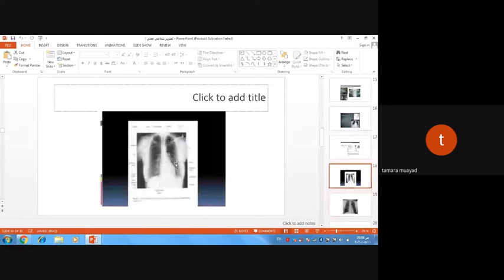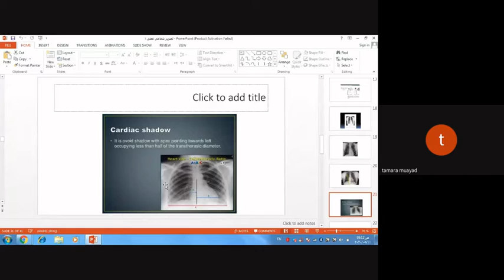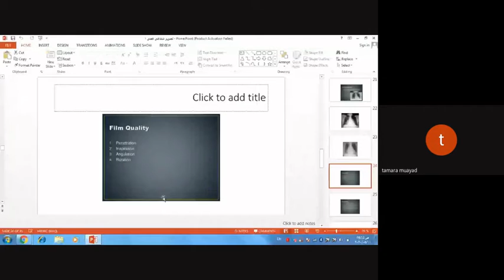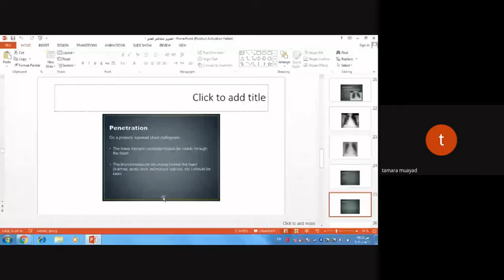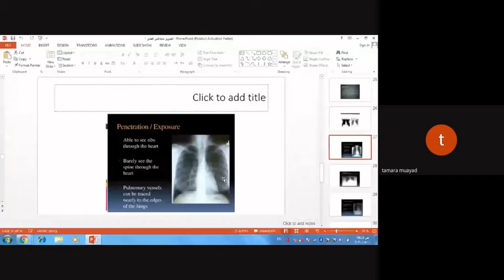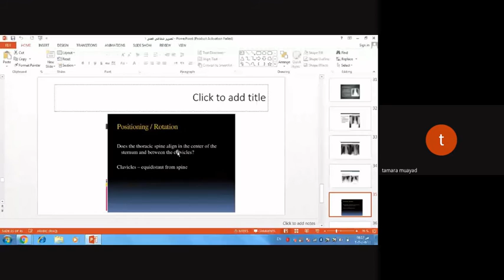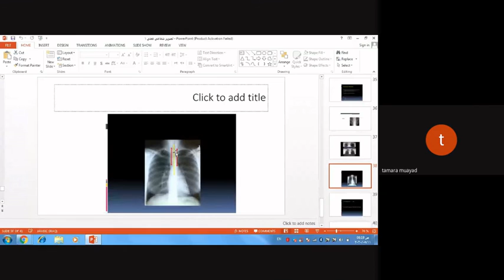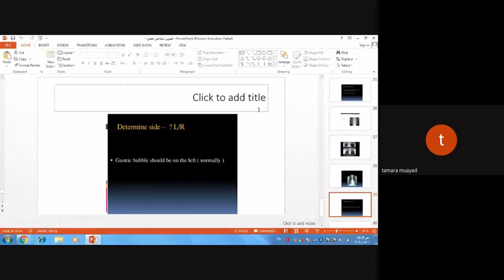قسم تقنيات الاشعة والسونار_المرحلة الثانية_المحاضرة1 عملي (part 2) _ م.م تمارا مؤيد